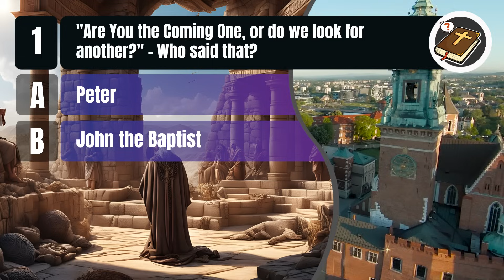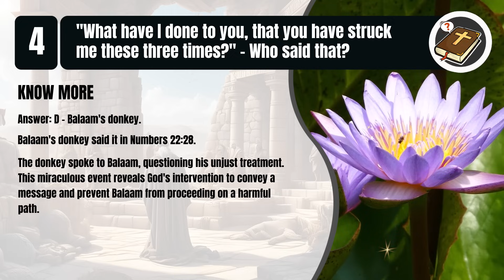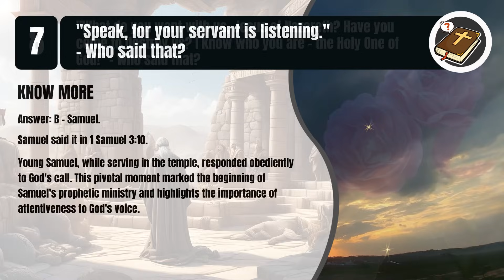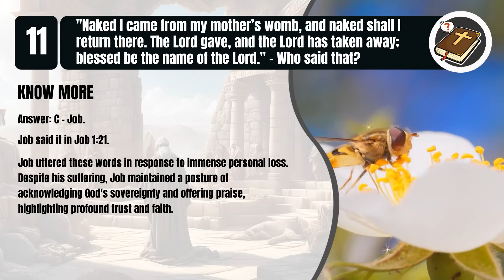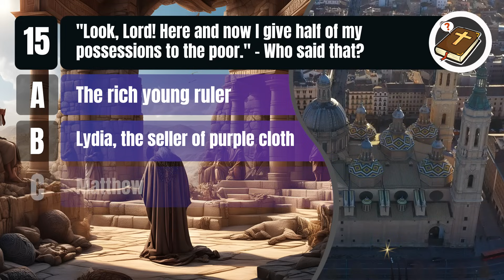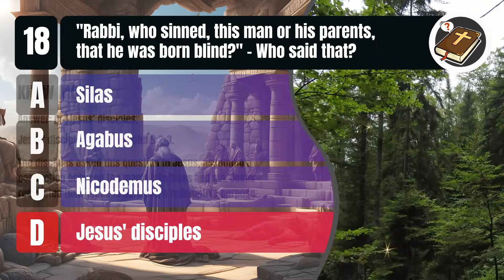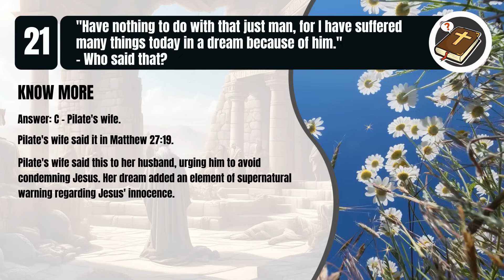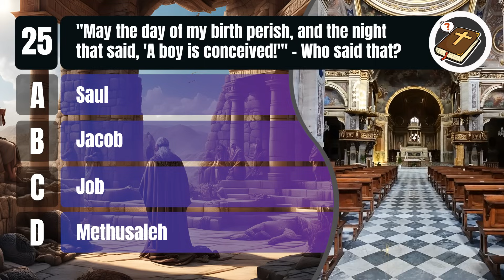25 Bible Questions - Who Said That? To Test Your Bible Knowledge | The Bible Quiz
25 Questions asking who said the memorable quote from the Bible.
How much do you know about The Bible? Test your biblical knowledge in this quiz of biblical questions.

There will be 25 questions - Who said that? from the bible with 4 alternatives, only one being correct.